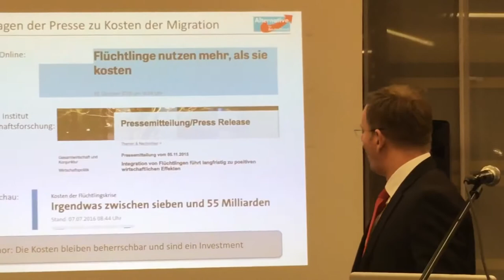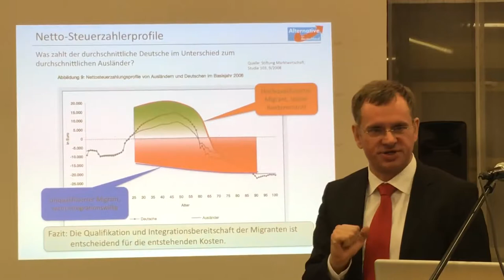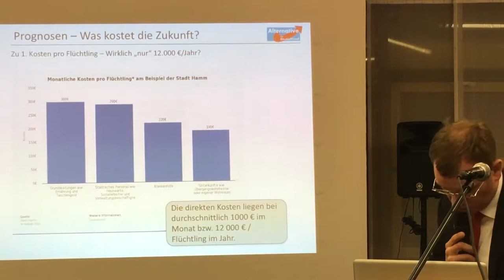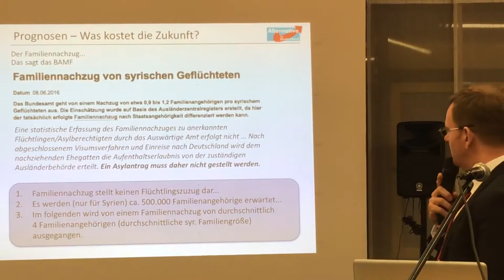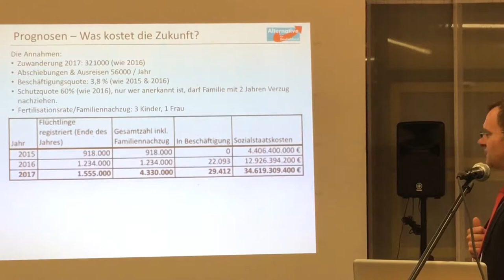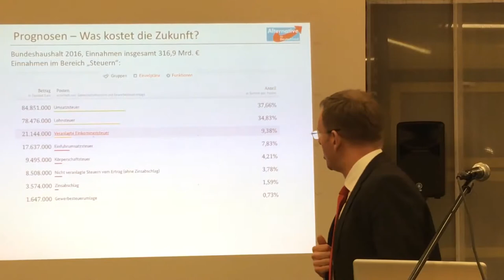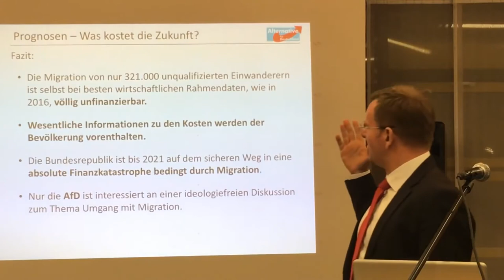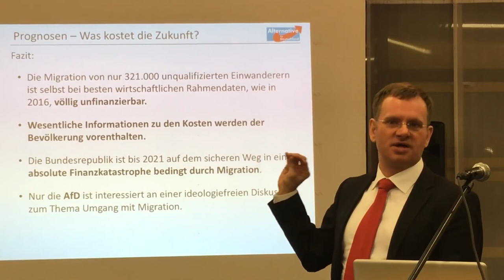Finanzuntergang der BRD - Kosten der Migration aufgeschlüsselt von Dr Spaniel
Kosten der Migration von Dr. Spaniel 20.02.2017

In seinem, anlässlich des Themenabends des AfD-Kreisverbandes Karlsruhe-Stadt gehaltenen Vortrags, zeigt Dr. Dirk Spaniel, Bundestagskandidat der AfD, die gegenwärtigen und künftigen Kosten der Migration für Deutschland auf.

Er berechnet darin z.B. die Kosten, die der deutsche Steuerzahler unter Annahme der bisherigen offiziellen Zahlen und günstiger Umstände im Jahre 2021 aufzubringen hat, auf knapp 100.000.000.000 Euro. (100 Milliarden Euro)

Wenn die Migrationszahlen weiter steigen, wovon auszugehen ist, wird dieser Wert sogar noch früher erreicht, und das mit verheerenden Auswirkungen auf die Haushalte der öffentlichen Hand.

Zum Vergleich : Der vor­läu­fi­ge Gesamthaushalt für das Jahr 2016, den das Bundesfinanzministerium am 12. Januar 2017 veröffentlicht hat, umfasst „nur" 316,9 Mrd. Euro.

Um diese 100 Mrd. EUR Migrationskosten tragen zu können, müsste allein im Jahr 2021 die Mehrwertsteuer auf 30% steigen und der persönliche Lohnsteuersatz jedes Arbeitnehmers um 59% steigen.

Anhand dieser Zahlen scheint die Forderung der Grünen Jugend nach einer Erbschaftssteuer von 100% nicht ganz so abwegig zu sein, da die wohl auch wissen, was auf uns zukommt und vorbauen wollen.

Tritt dieses Szenario ein, werden wir spätestens dann unser eigenes Land nicht mehr wieder erkennen.